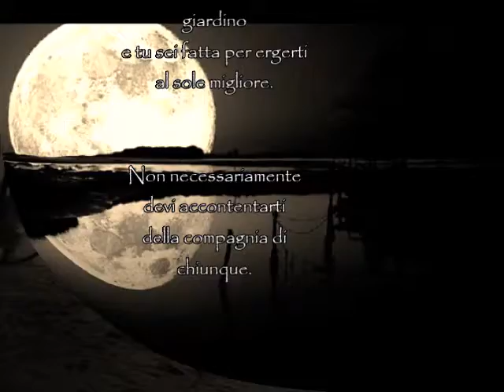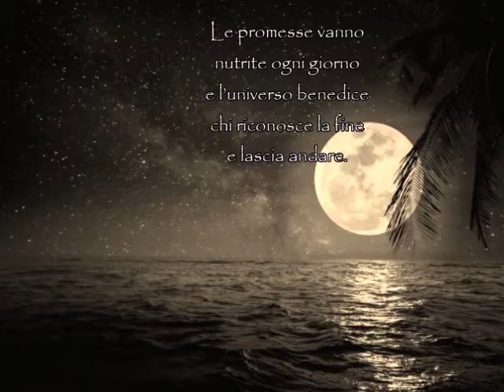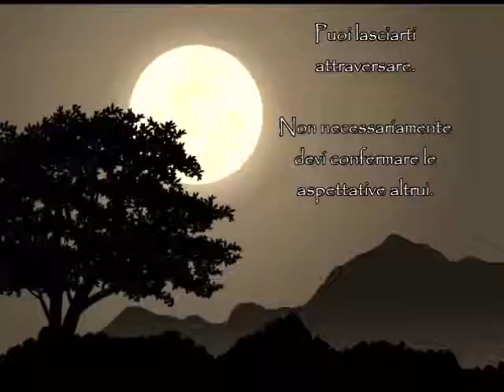Non necessariamente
devi fornire spiegazioni
a chi non ha capito.
Puoi agire e tacere le tue ragioni.
devi restare nei posti
dove i tuoi fiori appassiscono.
Non esiste un solo giardino
e tu sei fatta per ergerti al sole migliore.
devi accontentarti
della compagnia di chiunque.
La solitudine non è una punizione
se la scegli per la tua pace.
devi raccogliere ogni provocazione.
Non tutto merita
la tua attenzione e il tuo tempo.
devi mantenere fede a promesse antiche.
Le promesse vanno nutrite ogni giorno
e l’universo benedice
chi riconosce la fine
e lascia andare.
devi essere la casa stabile
di ogni emozione.
Puoi lasciarti attraversare.
devi confermare le aspettative altrui.
Puoi restare imprevedibile
e libera
e grata.
[Manuela Toto]